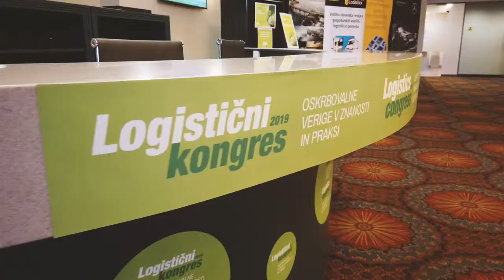Logistics Congress: Supply Chain Management in Science and Practice / EUROLOG 2020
The international congress "Supply Chain Management in Science and Practice" is growing annually. The 7th international congress 2019 has hosted 270 participants from 10 different countries. Nearly 30 speakers have shared their knowledge and experience with us introducing specific examples of good practice.
The congress brings together all parties in any way whatsoever connected to logistics: logistic, transport, and production companies; suppliers of IT solutions; educational institutions, and national authorities. The involvement of all these parties gives the congress specific character and the opportunity for enhanced cooperation, networking and exchanging of good practice not only from our branch but also from the field of activities of our customers. This allows us to get to know our customers even better and further improve our services.
The 8th international congress "EUROLOG / Supply Chain Management in Science and Practice 2020" will be held in cooperation with the European Logistics Association (ELA), of which SLZ is a member. ELA brings together 27 logistic associations from EU Member States and some other countries. Cooperation with ELA gives our congress even wider international dimension and at the same time a guarantee of strong international participation and hence the opportunity for networking on international level.
The congress will approach the topics from the field of comprehensive digital and business transformation; modern technologies in logistic industries and transport; artificial intelligence (AI); automation and robotics in logistics, transport, and production logistics. We will present actual examples of application of modern technologies in production, logistics, and transport with particular attention to "freight forwarding".